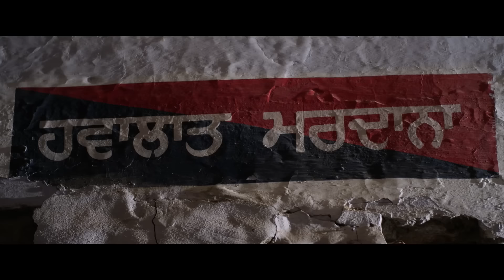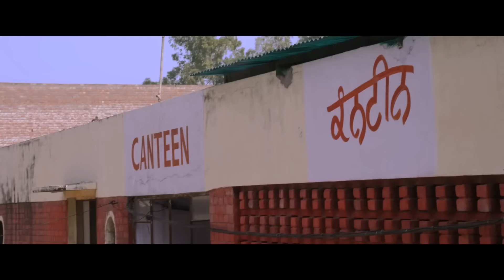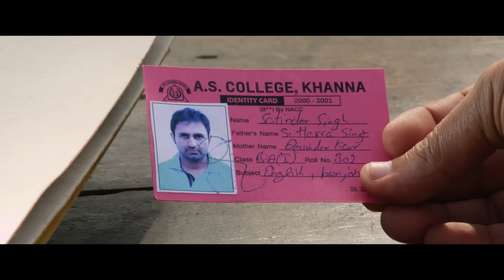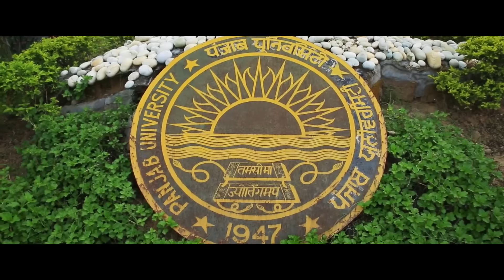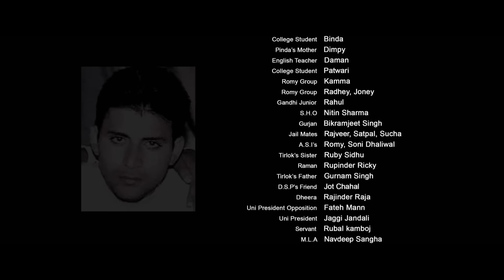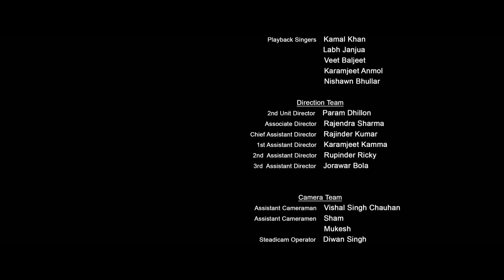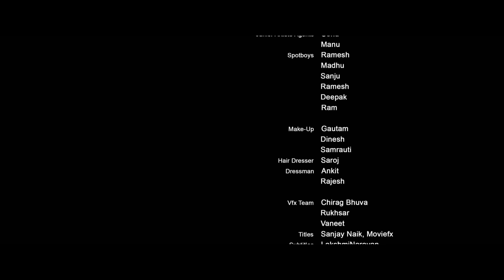RUPINDER GANDHI ( Full Film ) || DEV KHAROUD || NEW PUNJABI FILM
Punjabi Movie :Rupinder gandhi
StarCast : Dev Kharoud